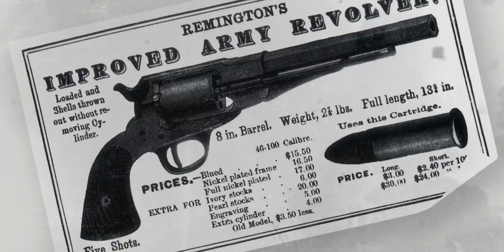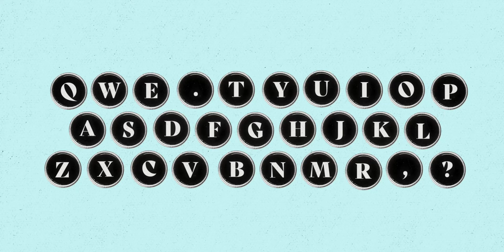Porque usamos o QWERTY nos teclados?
Já me perguntei várias vezes o porquê dos nossos teclados serem QWERTY e não ABCDEF. Desta vez fui à procura da resposta e decidi fazer um vídeo sobre isso.

👉 𝗦𝗢𝗕𝗥𝗘  𝗠𝗜𝗠

Sou um filmmaker e motion designer de profissão, mas geek nos tempos livres - sempre adorei tecnologia e sou um ávido consumidor de séries e filmes, mas também gosto de desligar dos ecrãs e organizar uma boa 'game night' com jogos de tabuleiro.

Este é um canal sobre qualquer uma destas coisas ou sobre tudo misturado:
💻 TECH · ⏺️ MINIMALISMO ·. 🎬 SÉRIES E CURTAS ORIGINAIS  ·  ✈️ VIAGENS

💶 Moey! (Banco sem Comissões)

🔢 𝗖𝗔𝗣𝗜𝗧𝗨𝗟𝗢𝗦